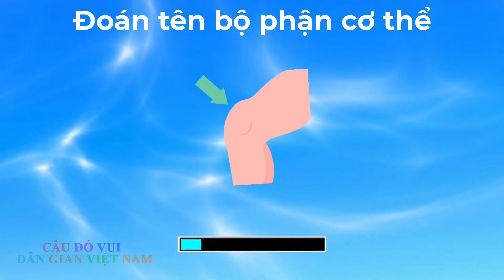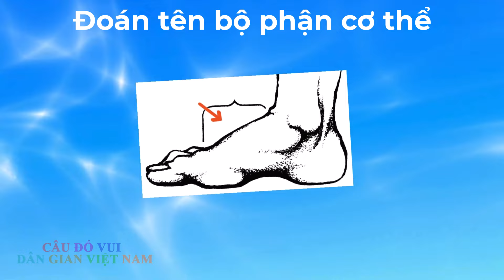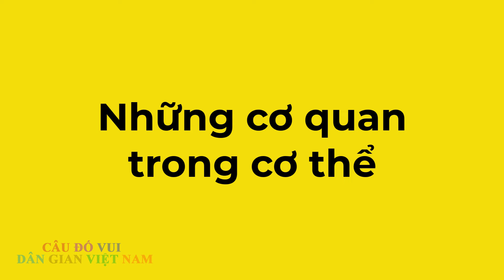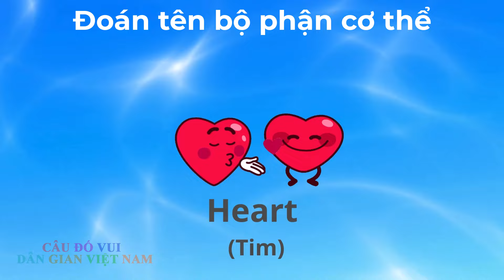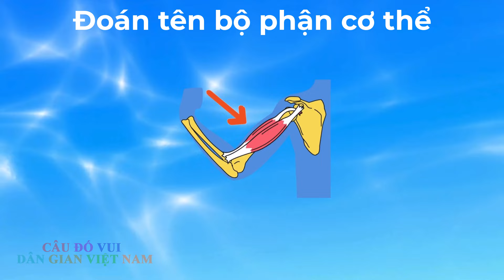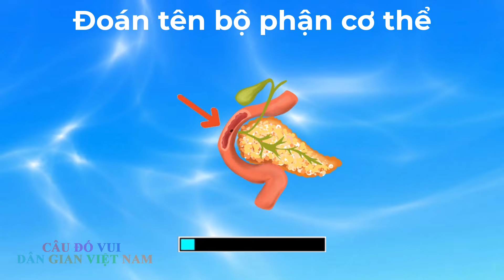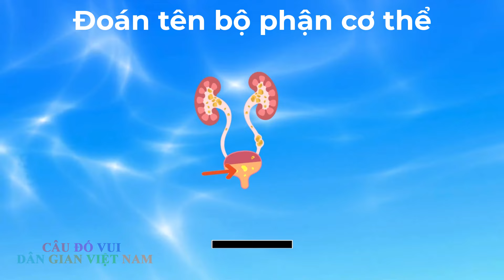Câu đố từ vựng Tiếng Anh về các bộ phận cơ thể người - Phần 2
Nội dung liên quan:
Danh sách phát các câu đố: